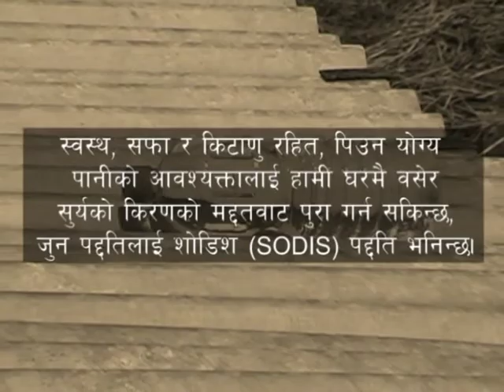How the sun can be used to purify water ? घामको किरणबाट पिउन योग्य पानी बनाउने तरीका